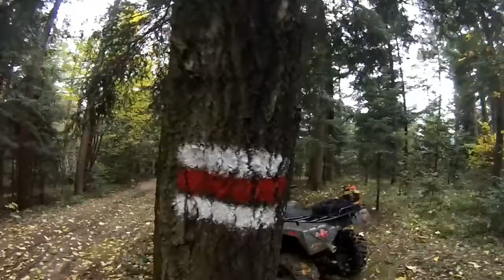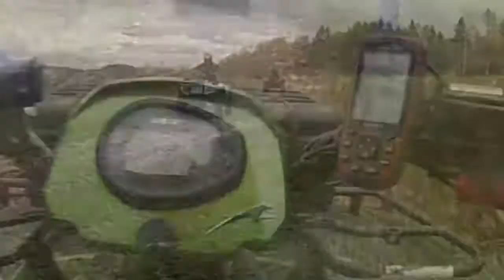atv MONTE KOSKOVA CHALLENGER quad October 2016